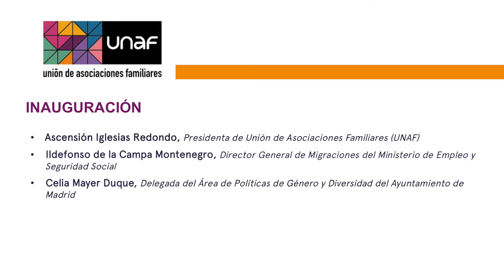Inauguración VII Jornada Internacional contra la Mutilación Genital Femenina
Ascensión Iglesias Redondo, Presidenta de UNAF
Ildefonso de la Campa Montenegro, Director General de Migraciones del Ministerio de Empleo y Seguridad Social
Celia Mayer Duque, Delegada del Área de Políticas de Género y Diversidad del Ayuntamiento de Madrid